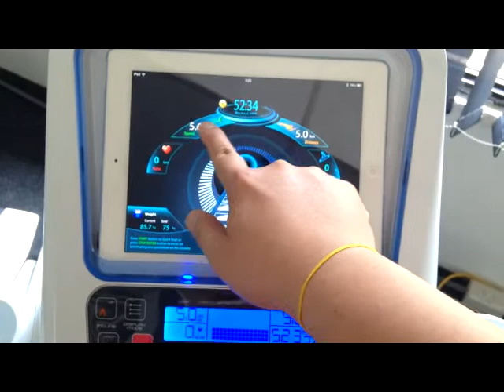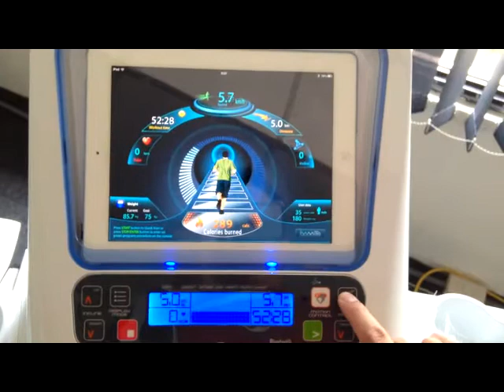livelight Run app ( (just only for Bluetooth 4.0)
User playing the app,and console computer will display "APP" which means Bluetooth 4.0 paired, then press START button to start the program on treadmill.